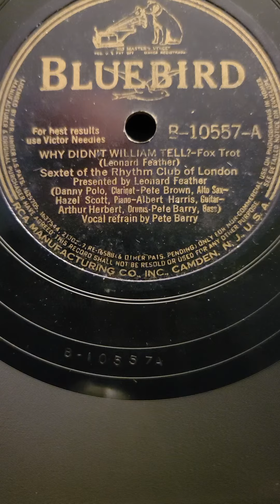Why Didn't William Tell? - Sextet of The Rhythm Club of London Bluebird Records #10557 1939